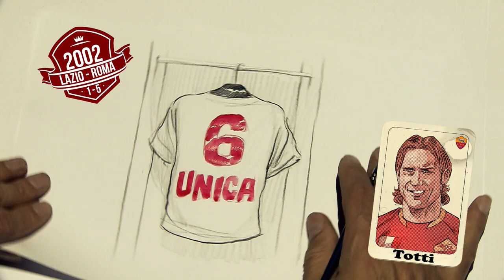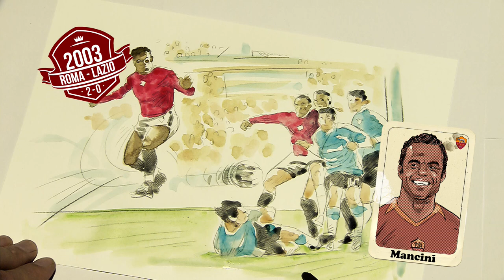AS Roma: Draw My Derby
Una celebrazione del Derby della capitale e dei suoi momenti magici attraverso le illustrazioni di Fabio HotStuff Redaelli.

A celebration of the derby and AS Roma's glorious moments through the illustration of Romanista Fabio HotStuff Redaelli.

@ROMA STUDIO PRODUCTION